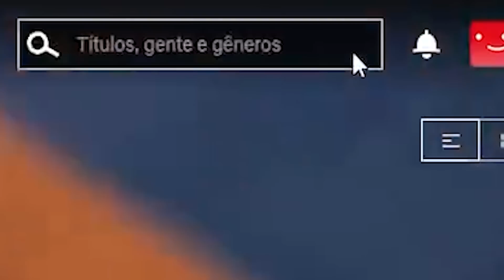*EXTREMO* QUEBREI 100 REGRAS EM 24 HORAS !!!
AGENDA DE SHOWS:
Agenda de shows sempre atualizada no vídeo mais novo do canal!